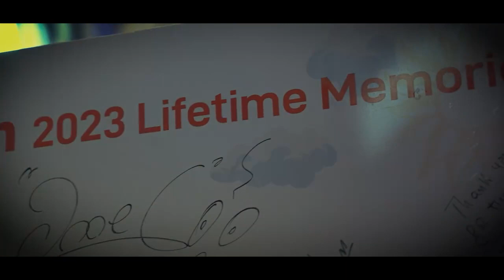2ème soirée du 𝐑𝐈𝐌𝐌 𝐒𝐮𝐦𝐦𝐞𝐫 𝐅𝐞𝐬𝐭𝐢𝐯𝐚𝐥 𝟐𝟎𝟐𝟑 - 16 juin 2023 - association nahawand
Des nuits de folie, des artistes talentueux et des moments magiques au RIMM Summer Festival 2023. 💥✨🎵

El Wazzena 🇹🇳,
Farah Zribi 🇹🇳,
Tiwiza 🇩🇿🇫🇷
Blanc Manioc avec Chabela 🇨🇮 et Praktika 🇫🇷. 🎉🎶